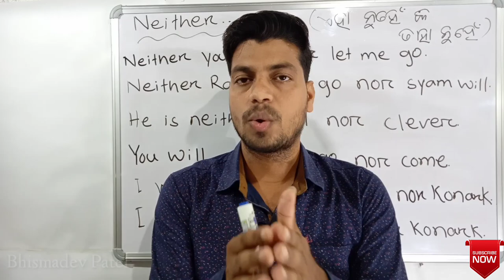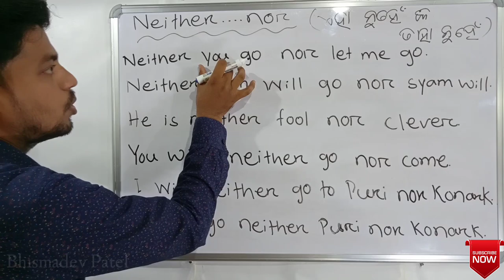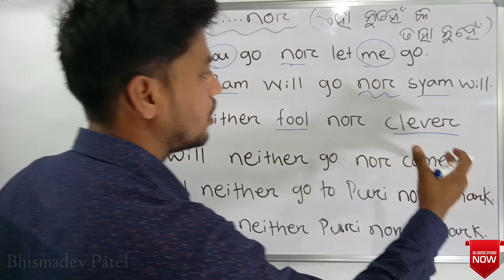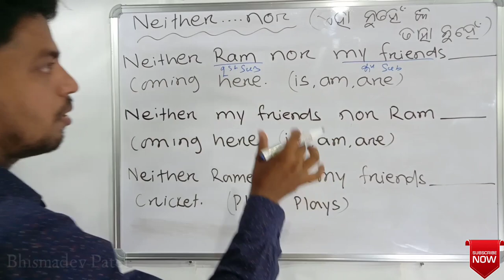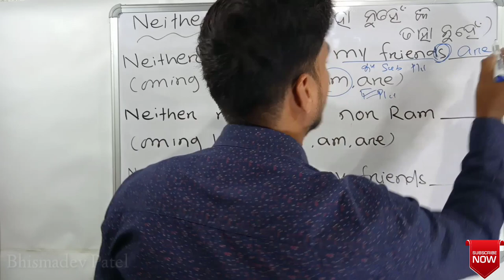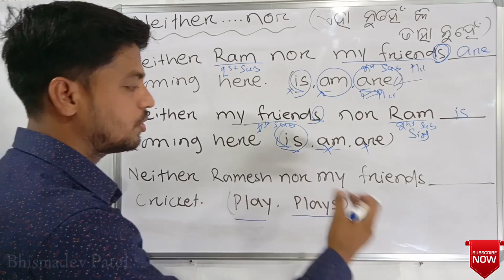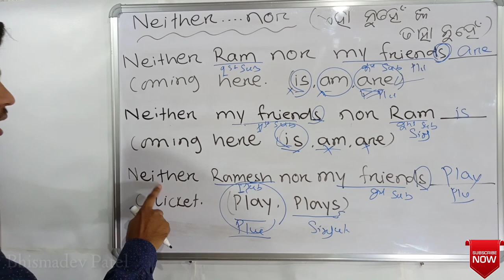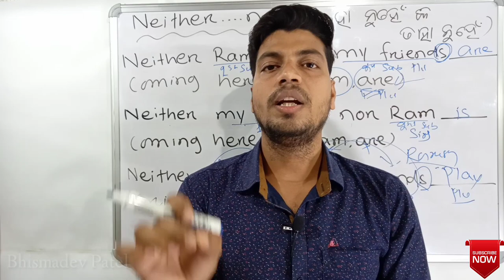Neither nor | Using Neither nor in English | Conjunction | Video 12 | In Odia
Easiest way to learn the use of Neither nor.
Neither nor | Using Neither nor in English | Conjunction | Video 12 |

neither
nor
neither nor meaning
use of neither nor
either vs neither
either or neither nor
conjunction in odia

Also this channel is related to class 10 English grammar.